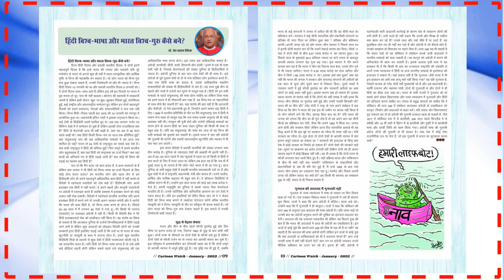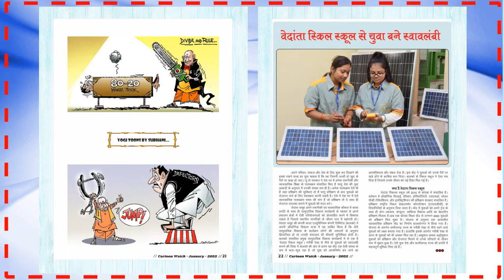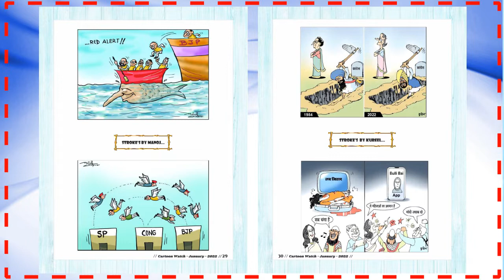Cartoon Watch | January 2022 | Cartoon Festival 22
January 2022 issue of Cartoon Watch is online now. It includes news and photographs of Cartoon Festival 2022, held at Bengaluru on 1st January 2022. You will also find cartoons on current issues of India by many cartoonists who are associated with this magazine.
Triambak Sharma, Editor of the only monthly cartoon magazine of India, published since 25 years is now outsourcing his ideas through Animations. To see PDF version of Cartoon Magazine kindly go